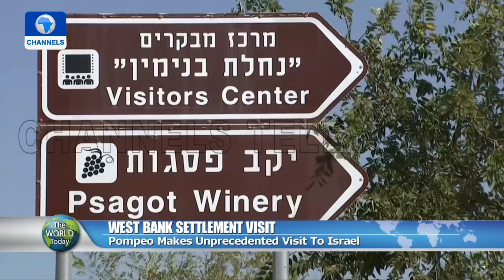The World Today | 19/11/2020